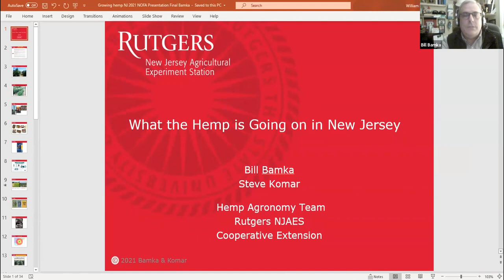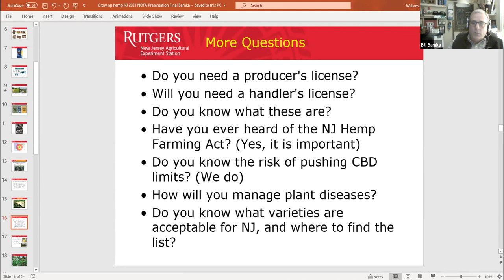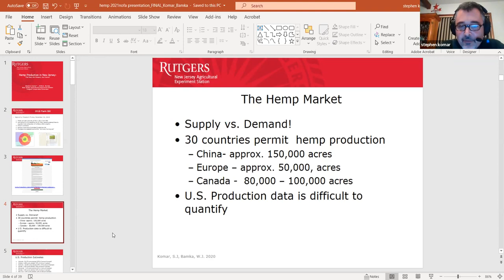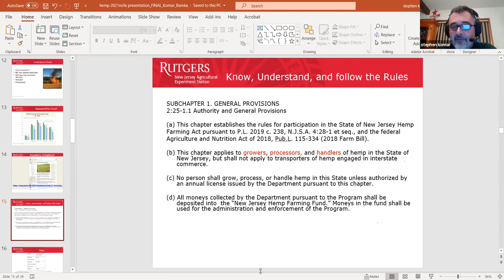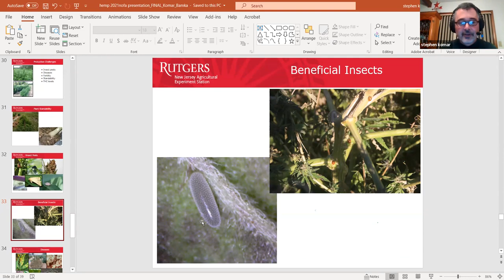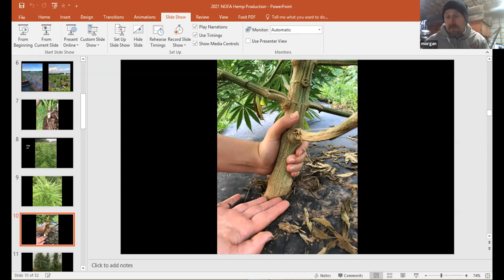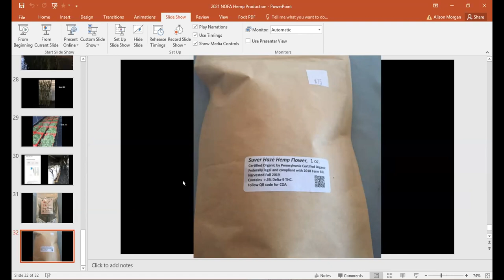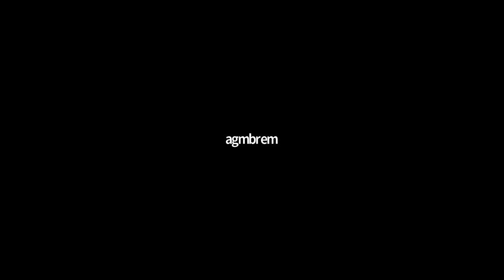Workshop: Hemp Production (2021)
This is a Hemp Production workshop presented by Bill Bamka and Stevae Komar of Rutgers extension and Scott Morgan of Morganics Farm on January 15, 2021